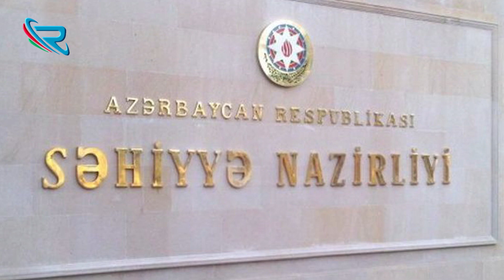TƏCİLİ: "Səhiyyə Nazirliyi Koronavirusla bağlı məlumat yaydı" - RƏSMİ